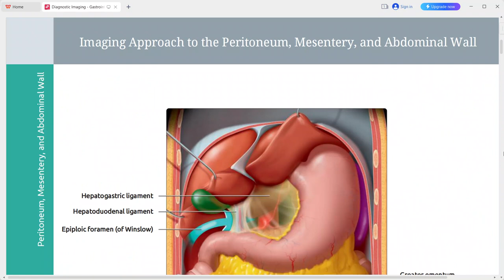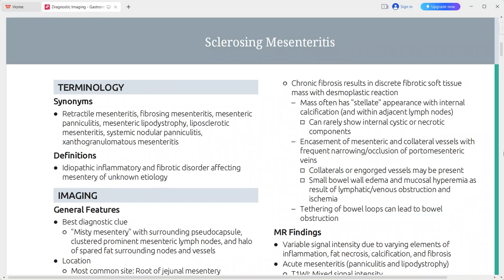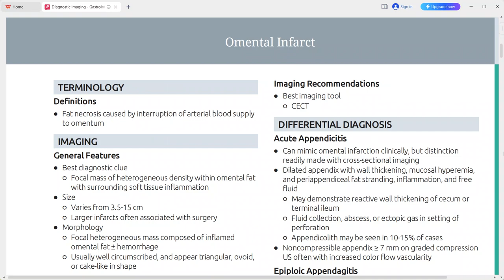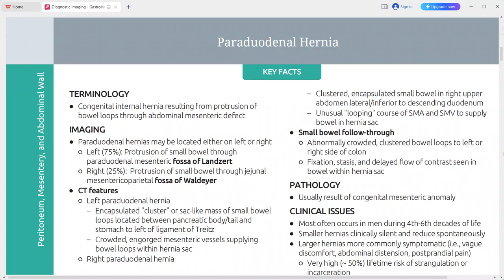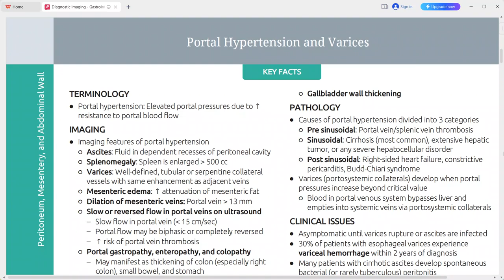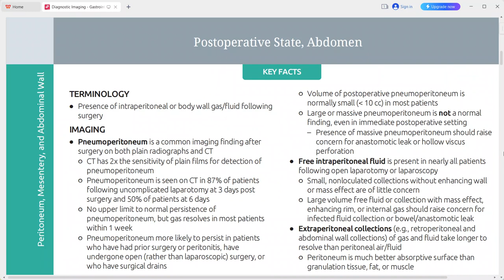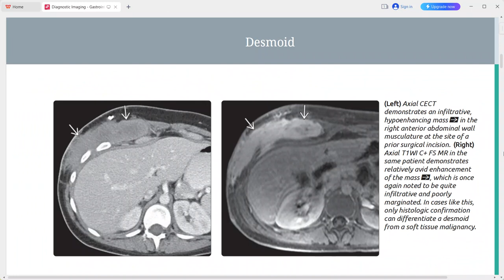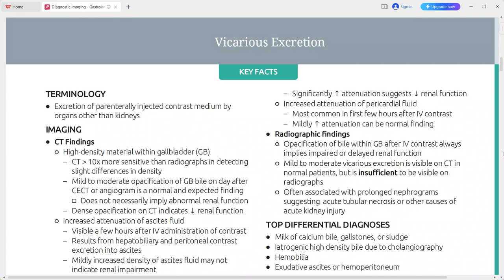Peritoneum mesentery and abdominal wall imaging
peritoneal mesothelioma
peritoneal thickening
peritoneal carcinomatosis
pseudomyxoma peritonei
abdominal hernia
inguinal hernia
femoral hernia
obturator hernia
spigelian hernia
lumbar hernia
paraduodenal hernia
mesenteric hernia
abdominal wall injections
peritoneal calcifications